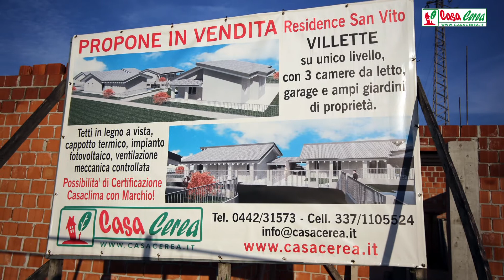NUOVA VILLA SU UNICO LIVELLO A CEREA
Nuova villa singola in classe A, disposta su unico livello. Con ottime finiture, soluzione unica da vedere.